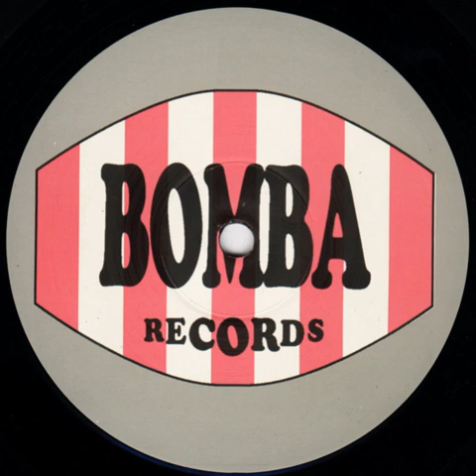Ohm - You Ain't Down (Wit It) (Disciples Of Detroit Mix)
Bomba Records  BOMB 12003  UK  1993